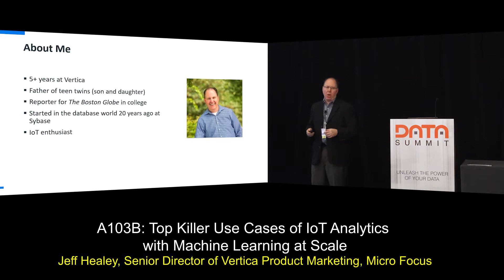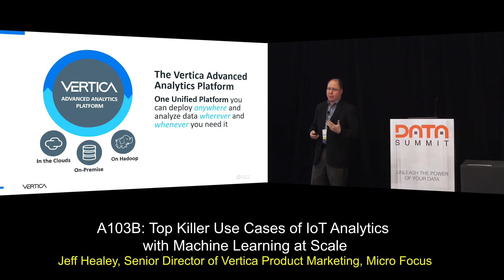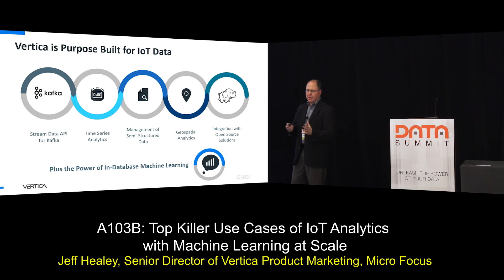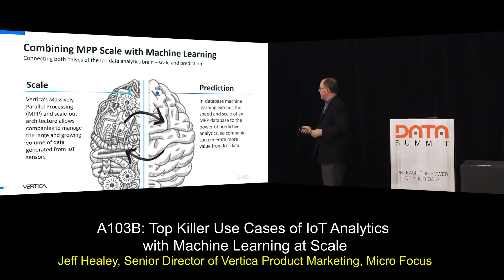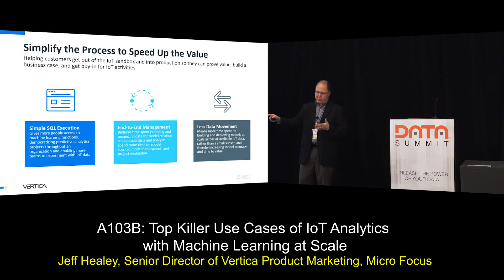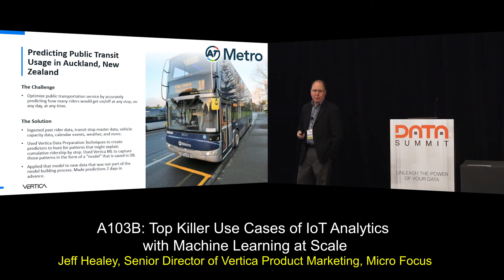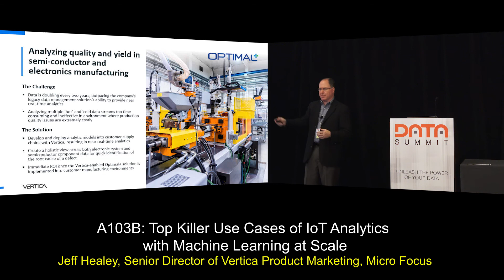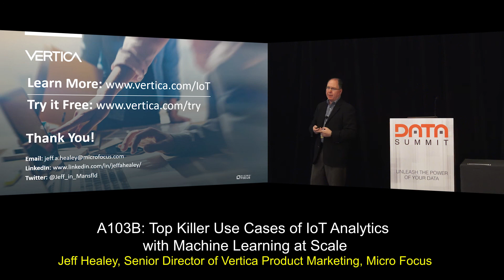A103B: Top Killer Use Cases of IoT Analytics with Machine Learning at Scale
Jeff Healey, Senior Director of Vertica Product Marketing, Micro Focus